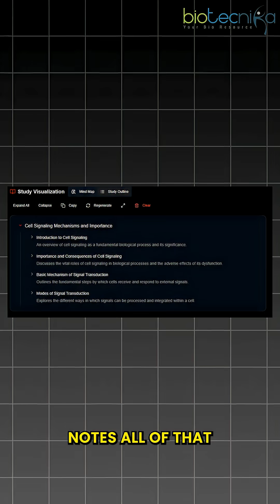Free AI Video Platform Every Biotech Student Needs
Why wait for New Year or Christmas when Biotecnika brings gifts early? 🎁 Introducing Videonika.ai – a FREE AI-powered video platform designed for biotech and life science students!

Struggling with last-minute revision for CSIR or other exams? With Videonika.ai, you can access 600+ videos in a single day! Our custom AI model, built with 8 terabytes of video data, helps you find exactly what you need – from protein purification to spectroscopy techniques – in just a few clicks.

Sign up and verify your email
Log in and start learning instantly

Don’t waste time browsing hundreds of videos manually. Let AI do it for you and supercharge your exam preparation! 🚀